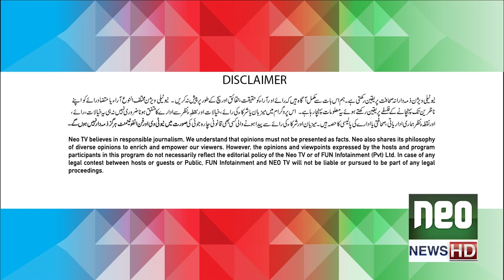G Sarkar with Nauman Ijaz | Episode 142 | Mr & Mrs Shabir Jan | 17 Apr 2022 | Neo News